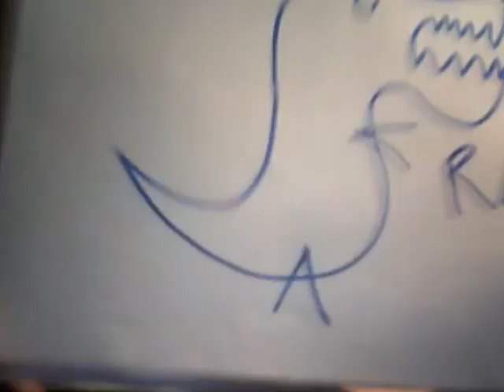Medal Of Honor Tier 1 Edition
Hahahahahahahahahaha